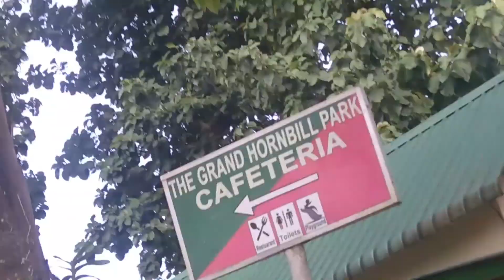Exploring Hornbill Park Morigaon | KI ATA DHUNITA PARK || Bhitorot ki ki ase saok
instragram